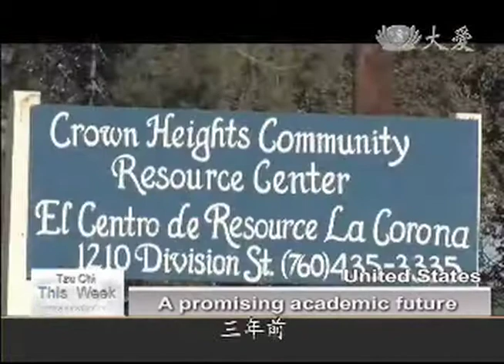Everybody Reads Assists in Sending Oceanside Students to College USTC360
Growing up in America doesn't always a promise of the realization American dream. And when we think of the three pillars of American Dream, college is the most desired and least attained: About 70 percent Americans own their homes, 85 percent have health care, but only 30 percent have a college degree. A group of Tzu Chi volunteers have been working to help American kids to achieve their American dream by helping them to go to college. Here is how.